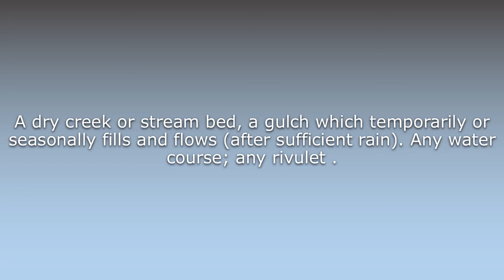What does Arroyo mean?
What does Arroyo mean in English? Learn the meaning of the word Arroyo! How to Pronounce Arroyo. Expand your vocabulary, learn words.